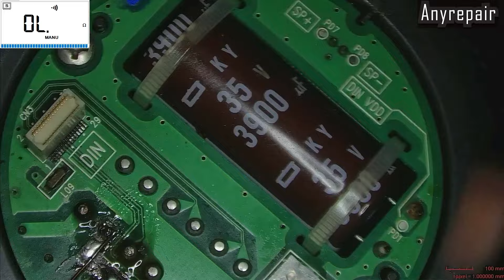Πολύ ακριβή συσκευή ελέγχου σκάφους!! Υanmar vc10-2 επισκευή!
Επισκευή σε πολύ ακριβή συσκευή ναυτιλίας για έλεγχο του κινητήρα!
Βρισκόμαστε στο Πέραμα Αττικής, Λεωφόρος Ειρήνης 209  ΤΚ 18863, τηλ 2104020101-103

Tools and we use:

👍 soldering pen

👍 grinding tool

👍 rework machine

👍 track dots

👍 jumper wire

👍 reballing flux

👍 uv mask

👍 psu desk

👍 copper adhesive

👉Κουπόνι έκπτωσης 5%: VVPROMO